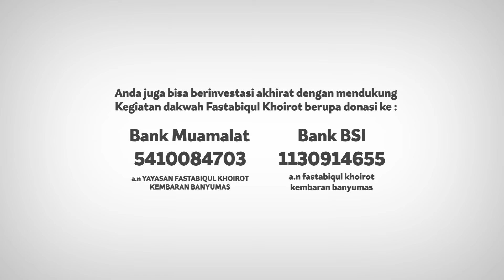KUNCI MENDIDIK ANAK DI ERA TEKNOLOGI | Ustadzah Santhy Hawanti, PhD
Ngaji muslimah jumu'ah sore Ma'had Fastabiqul Khoirot merupakan Kajian rutin kemuslimahan setiap hari Jum 'at ba'dha Ashar pukul 16.00 WIB di Masjid Fastabiqul Khoirot